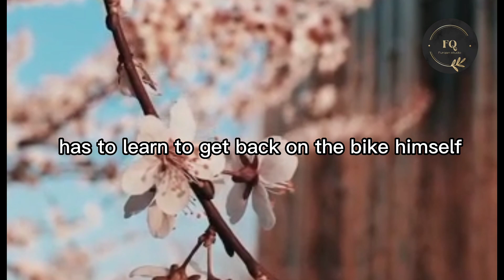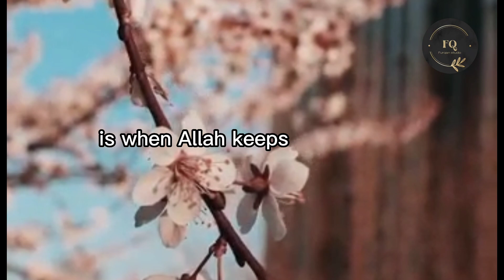If Allah is Rehman, why does He test us? | FAQs about Islam | Furqan Studio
Why does Allah test us if He is Rehman? Watch this video to know